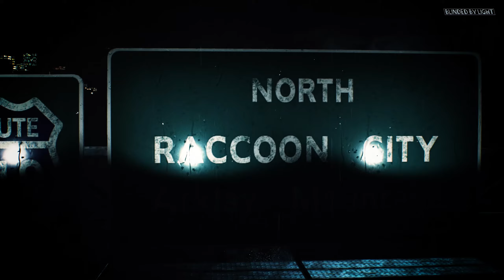Resident Evil 2 Remake - How to defeat G4 Birkin Easily | 60FPS Strategy | Claire | Hardcore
Resident Evil 2 (2019) PC

Hey guys, just a quick video on how to kill G4 Birkin easily. This is done on hardcore mode and no variable fps. Game is locked to 60fps.

The most dangerous move of G4 is he will prowl dash at Claire. This can be countered with a flashbang or by running to the other side of the train, same time hugging by the side of the train.
When Birkin attempts to climb up the wall, you can toss a grenade or shoot his eyes at his chest to make him fall. This is a good time for Claire to knife him as well.

The Ghost Survivors DLC - No Time to Mourn - No Damage

Mod Tutorials

I'm still playing and practicing this awesome game and I love it a lot.

As always, thank you so much everyone for your continual support and sub!